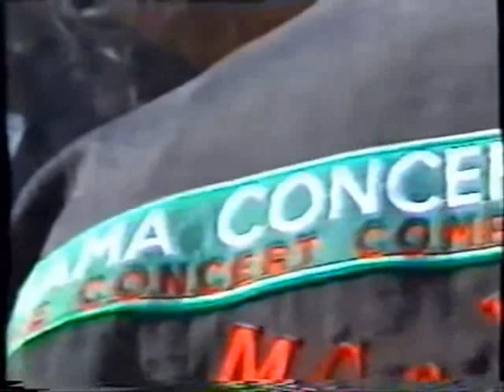LMA © - Private Archive - Michael Jackson with Romanian Police Cerimony - Rare Unseen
MJ Philanthropist - Remember the past time - Michael Jackson with Romanian Police EXTRA RARE UNSEEN

INTRO/ OUTRO: music free courtesy by audionautix.com (free use)
INTRO/OUTRO: video editing free courtesy by intromaker (free use)
VIDEO: music free courtesy  by YT and FB collection (free use)
VIDEO: editing courtesy by VSDC / Youcut